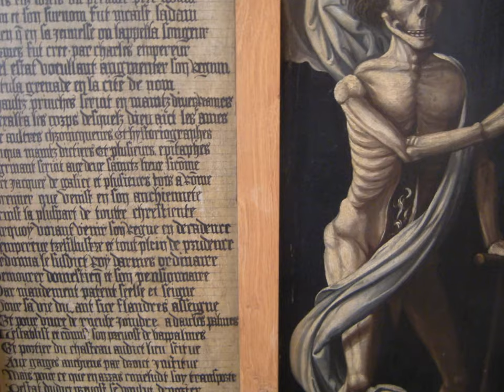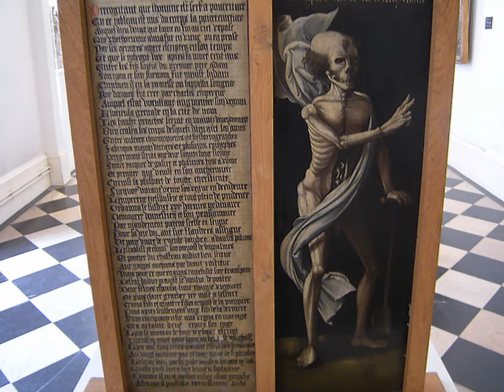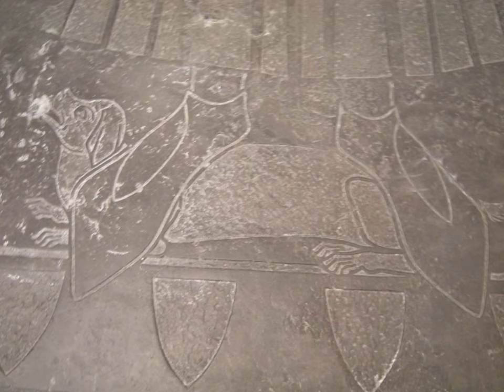Le Musée des Beaux Arts d'Arras and a Walk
Photos without flash and videos are permitted inside the museum without restriction.

I looked at most of the ground floor in Le Musée des Beaux Arts in Arras, France.  It is at 22, rue Doumer, in an abbey which was founded in the 7th c.  Over the centuries, it was expanded, and by the 18th c. it was the largest ensemble of the Classical architectural style in France, if I understood correctly.  Since the buildings went up over time, there are parts which are Gothic and in other styles.  Heavily bombarded in WWI, the collections being worst hit, almost everything was destroyed or burned, but restoration began in 1924 and new works were donated and acquired.

The photos are in chronological order of my visit, and show some of what I saw in the part of the museum (there are three levels) I saw, then a walk through one of the three "courts of honor," where there is a mediathèque (public library), and toward one of the famous central plazas, judged to be the most beautiful central plaza in France.  (They have more than one, in fact, all just as extraordinary.)

Known as the Abbaye Saint-Vaast, it is in Northern France, in the Pas-de-Calais département.  You can get to Arras from Paris by SNCF commuter train -- I think it is the last stop on that line.  I recommend a visit, as the town is pleasant and you might enjoy Ch'ti culture.  I found it sedate and quite tidy on a quiet but not-too-quiet grey Sunday afternoon one April, yet it wasn't all THAT sedate; quite a few people were out and many tobacconists, cafés, restaurants and pastry/bakery shops were open, which is rather unusual for France.  I wouldn't describe the architecture here as "typical French," whatever that means.  It hints at Belgium, I think.

I went on the first Sunday of the month, a journée du patrimoine (heritage day) when a lot of things which normally charge become free to the public, so visitors and locals of any wallet size can see things they might not otherwise see.  I'd heard good things about Arras and am glad I made it there.  The City Hall is more elegant than most Gothic churches, and the city tries to do everything, even their drain gutter metal coverings, with design and flair.  Things seemed very well-organized.  I was quite impressed.

The part of the museum I saw has things from the Middle Ages, and you see a lot of religious items and representations of death, but death was omnipresent, and only the very wealthy were likely to be able to afford art depicting frivolities.